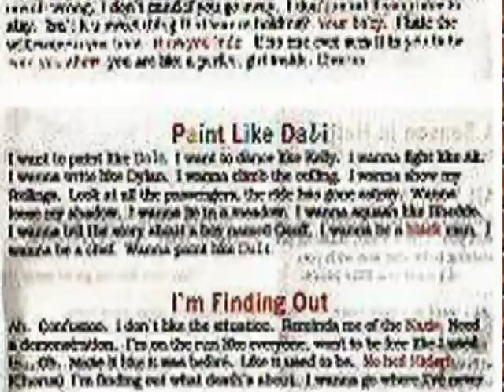Paint Like DaLi